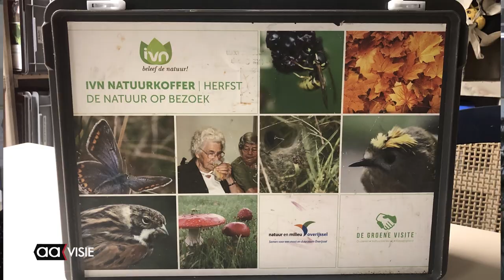Treincoupé in de Hofkamp geopend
Toch een feestje, ondanks de Corona. Mevrouw Wil Barneveld was de eer vergund de treincoupé van de NS  in de Hofkamp te openen.